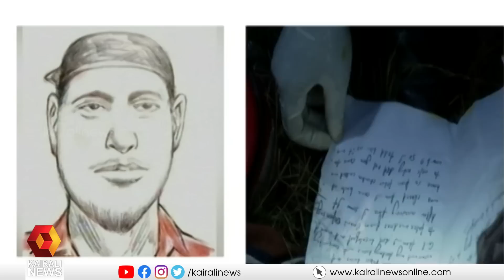പ്രതി പൊലീസ് കസ്റ്റഡിയിൽ? | Fire in Train | Kannur express | Kozhikode